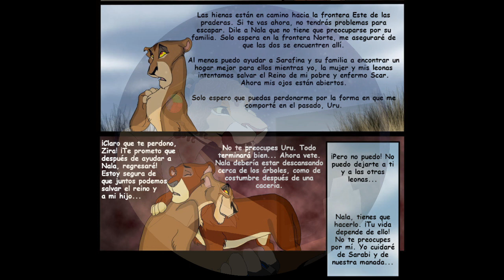El Rey león por Savu0211 - Capitulo 3 Reino de Scar - Parte 4 de 10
Compartan el vídeo si les ha gustado :3

Derechos de Autor de Savu0211
Puedes encontrar esta historia en Deviant art, en ingles.

Traduzco solo por hobby ñ.ñ